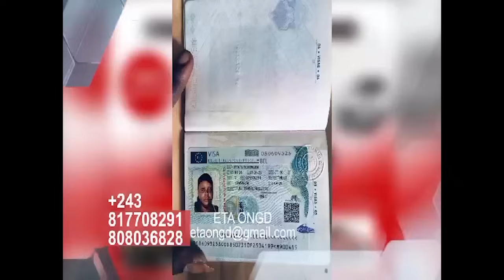URGENT : POURQUOI BAZO BUNDISA FESTIVAL GOLA ..FERRÉ GOLA ABIMISI VÉRITÉ VIRGINIE MANGANGA FÂCHÉ